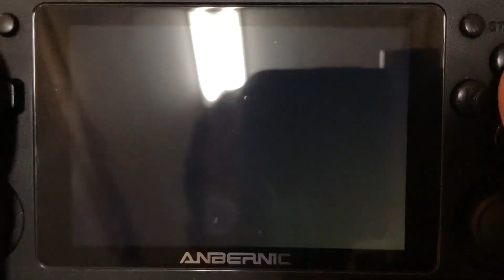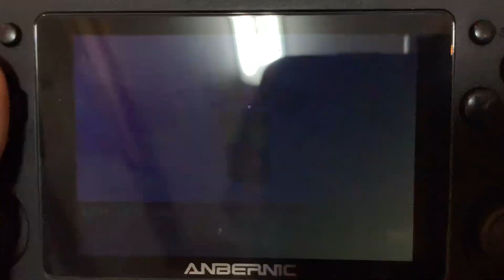RG351P ANBERNIC RETRO HANDHELD: CRASH BANDICOOT 2 (GBA)